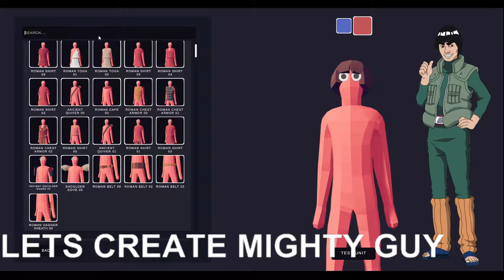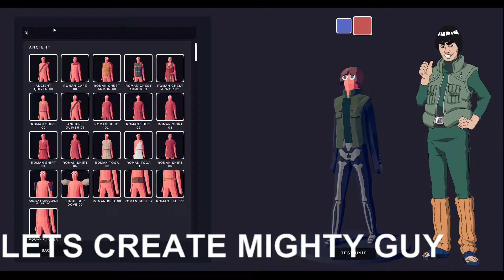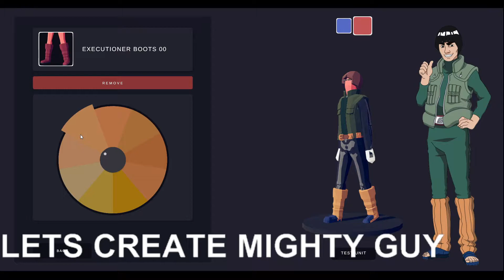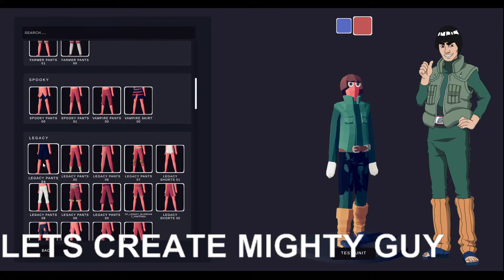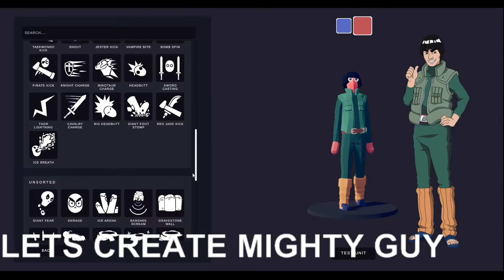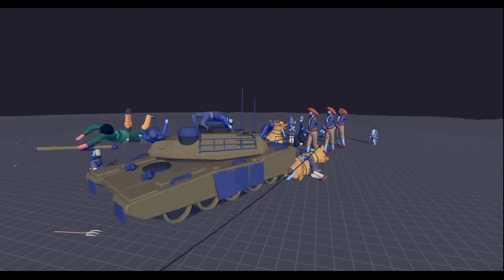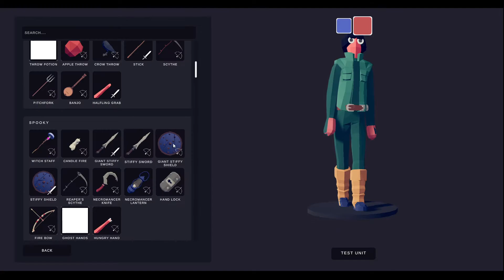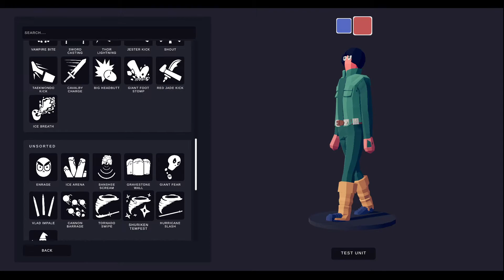TABS Unit Creator Lets Try Creating Mighty Guy Of Naruto